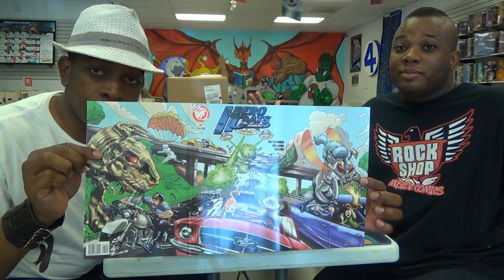Hero Cats Comic Highlight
Mason AJ takes a trip to Galatic Comics to speak with comic Artist Marcus Williams before his trip to New York Comic Con to feature the comic Hero Cats.They're a tactical action-packed covert team of cats dealing with extraordinary threats to humanity in ways that will amaze.

Join the Aficionado team or just follow us on